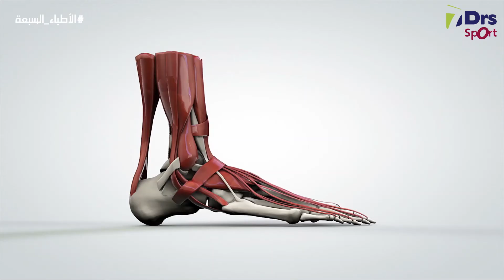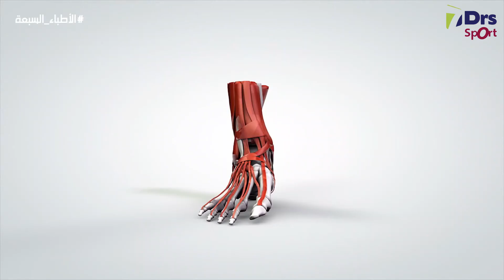برنامج الأطباء السبعة رياضة - حلقة 10